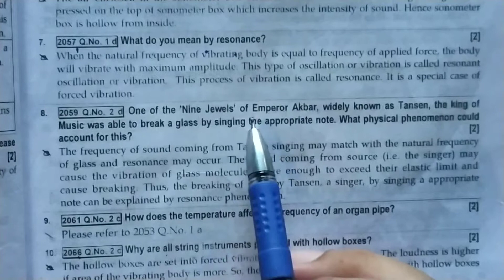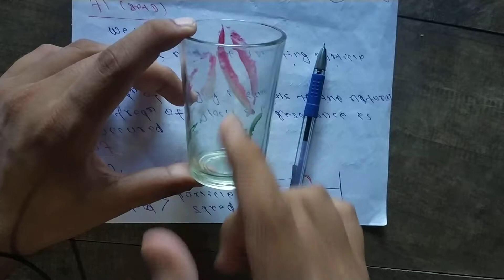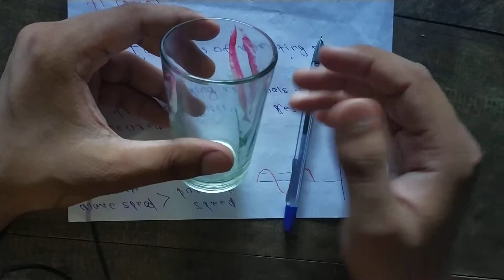Waves in pipes and strings - 7 || Short questions _ 54 , +71, 52, 57 ,56 , 66,56 ,68 ,71, 59, 69 |I